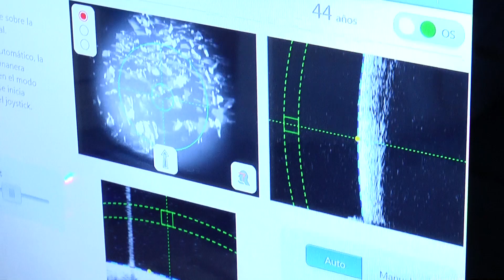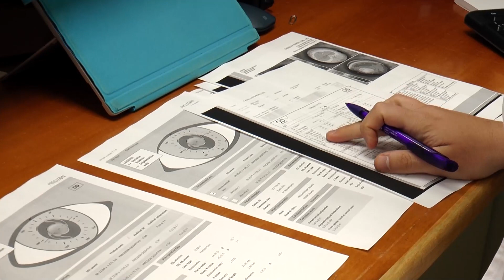Vissum Grupo Miranza fomenta el diagnóstico precoz de pacientes con Síndrome Down